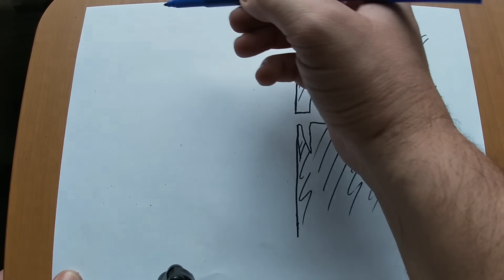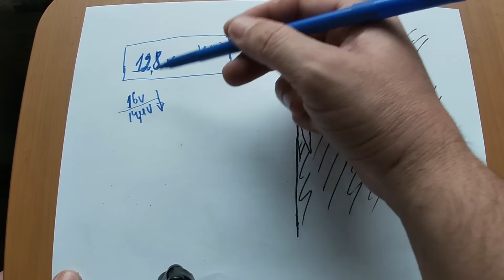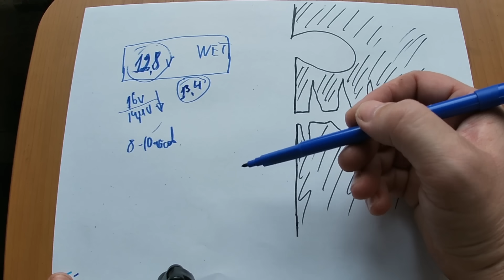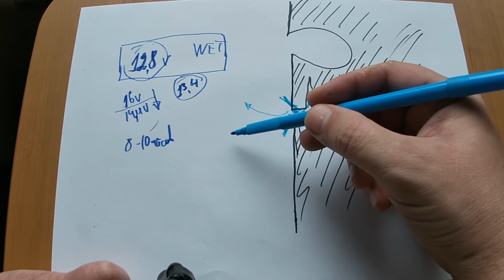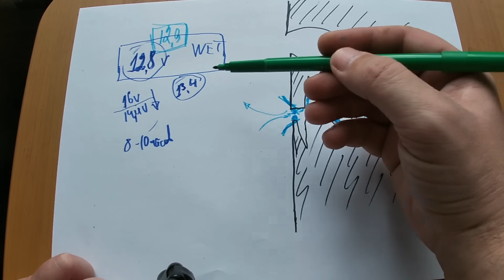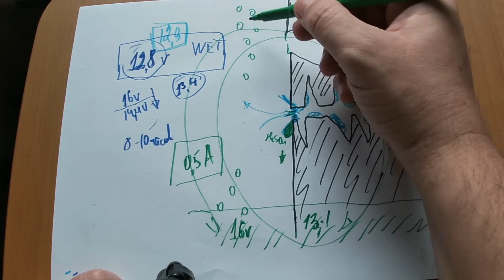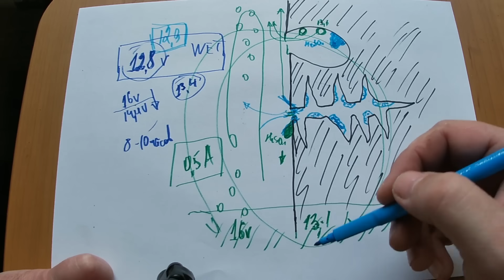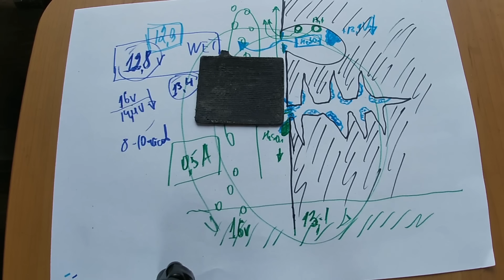Аккумулятор после заряда не сбрасывает напряжение на клеммах. Сульфатация? Расслоение электролита?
Часто задают вопрос. Почему после заряда нового аккумулятора, напряжение на клеммах не опускается до нормального даже после длительного простоя. Это неисправность батареи?
Или не надо паниковать и всё наладиться?